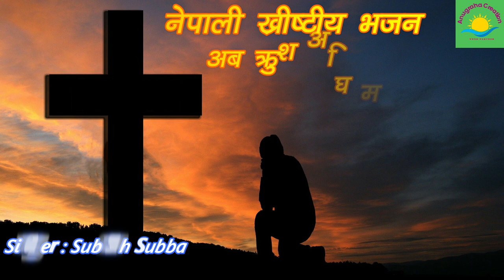ABA KRUSH AGHI MA_Subash Subba_Nepali christian song_Nepali chritian bhajan_El saddai song_Gospel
Hello & jaymashih. This channel is about music,videos,news ,films,and other motivational subjects.
My main purpose of this channel is to provide all types of Christian songs for listen, learn and do praise for lord. I will remove your videos soon.
मेरो यस च्यानलको मुख्य उद्देश्य भनेको सुन्न, सिक्न र प्रभुको प्रशंसा गर्न सबै प्रकारका क्रिश्चियन गीतहरू प्रदान गर्नु हो । यदि तपाईंलाई यस अपलोड गरिएको भिडियोबाट कुनै समस्या छ भने कृपया मलाई ईमेल गर्नुहोस् । म तपाइँको भिडियोहरू चाँडै हटाउनेछु ।

You Can found in my channel